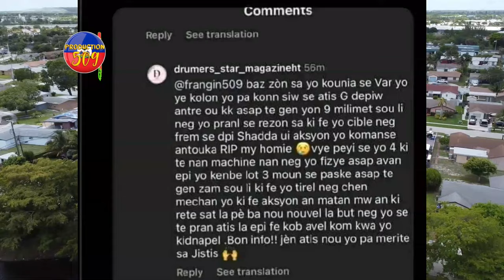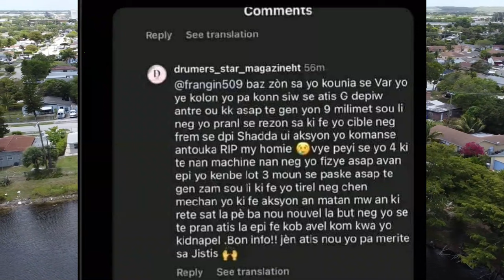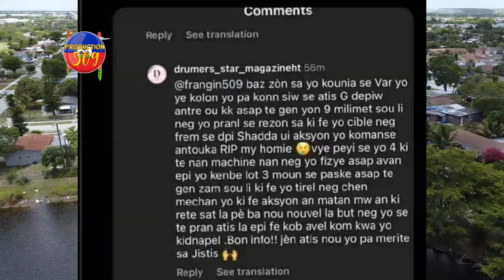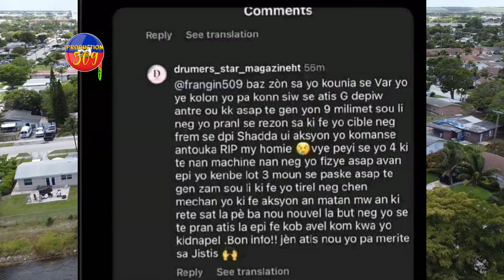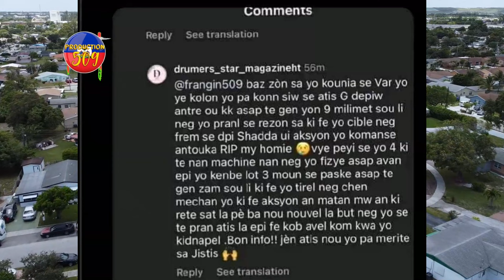ASAP FRECH MOURI? MANMAN ATIS LA PETE KRIYE BAGAY LA KONPLIKE 5 MOUN DISPARET YO JWENN MACHIN NAN BO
ASAP FRECH MOURI? MANMAN ATIS LA PETE KRIYE BAGAY LA KONPLIKE 5 MOUN DISPARET YO JWENN MACHIN NAN BOU